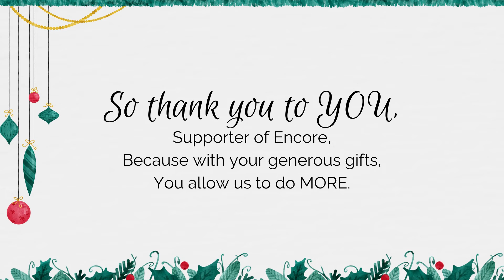Happy Holidays from EMA!